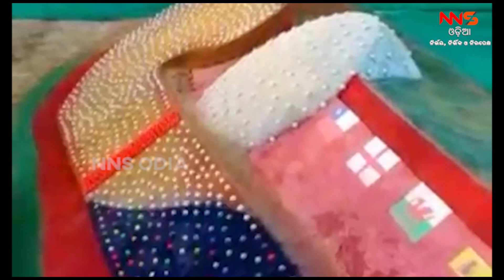ବିଶ୍ୱ ରେକର୍ଡରେ ସୁଦର୍ଶନଙ୍କ ବାଲୁକାକଳାNNSODIA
ବିଶ୍ୱ ରେକର୍ଡରେ ସୁଦର୍ଶନଙ୍କ ବାଲୁକାକଳାNNSODIA WANT TO BE A PART OF nnsodia or BE PART OF THE EVENTS ?.